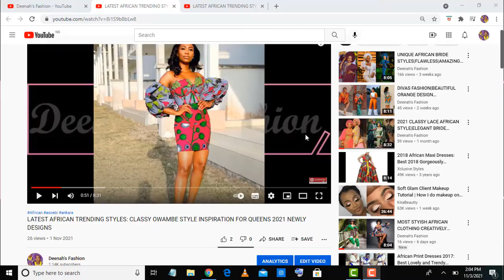Creative Bridal Attires Unique Aso oke Designs Trendy African Dresses|Lovely Mom nd Kids Outfits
Beautiful Viewers Enjoy Unique and Creative African Designs Lovely and Stunning Bridal attires,Beautiful mom and kids Fashion Trendy style inspiration for aso ebi ladies, Kindly watch till the end and enjoy amazing styles

Kindly Subscibe Share And Like

Thanks Lovelies

Credit: Creative African Fashion Designers

latest fashion bridal gown
bridal latest fashion design
latest african styles for ladies
latest african braid hair styles
african bridesmaid dresses
beautiful african dresses styles
new fashion dresses for ladies
african dress styles
pinterest african dresses
african dresses with modern influence
african wedding dress styles
dress styles for wedding
modern african wedding dresses
mum and daughter ankara matching outfits
black mother and son matching outfits
creative aso ebi styles for ladies
trending aso ebi colours
mother and daughter lace styles
mom and daughter dress designs
twinning outfits for mother and daughter

african fashion trends
traditional outfits